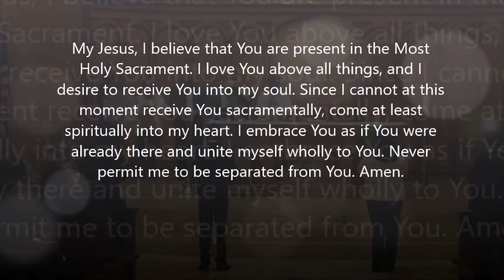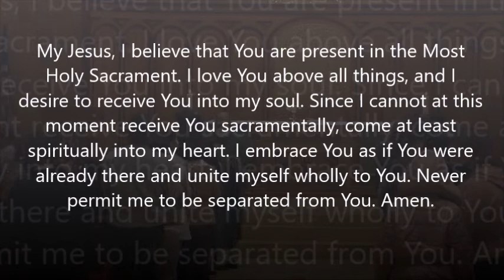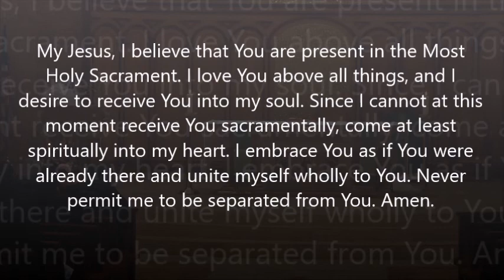VIII Domingo Ordinario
Father Ed celebra la misa